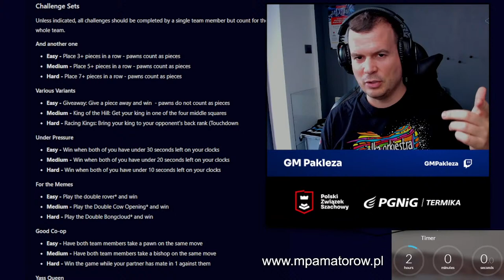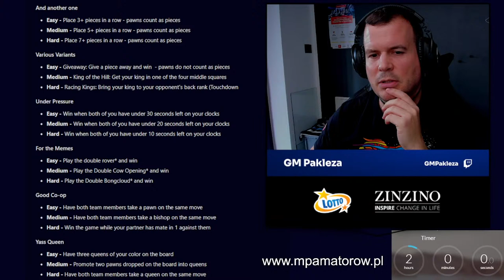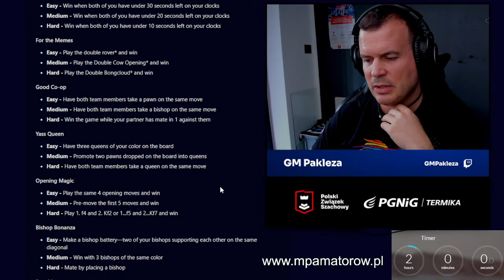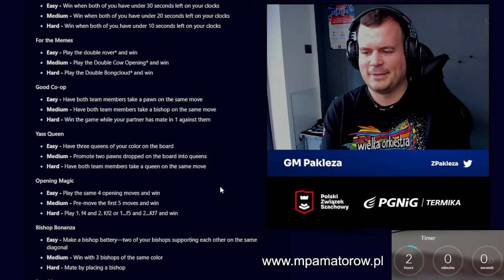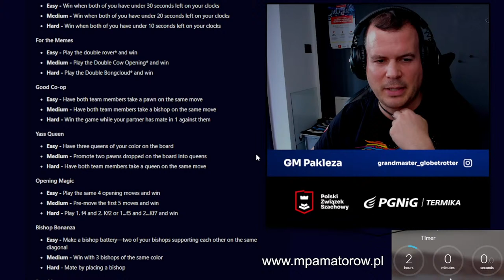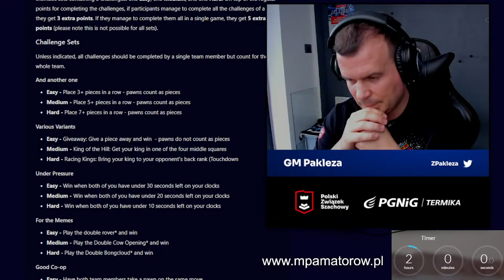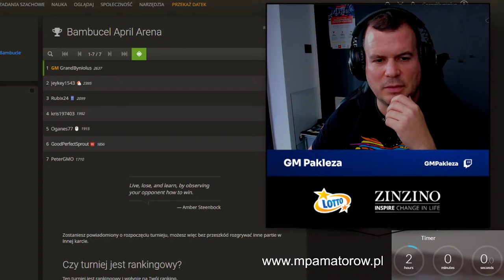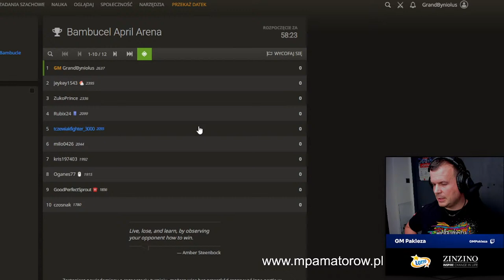GM Pakleza i IM Brodowski walczą w Chess Played Quick - Bughouse!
ALL 39 CHALLANGES!

41:45 -  Make a bishop battery—two of your bishops supporting each other on the same diagonal
Win with 3 bishops of the same color
49:14 - Play the Double Cow Opening* and win
55:30 - Play 1. f4 and 2. Kf2 or 1...f5 and 2...Kf7 and win, Place two knights while keeping both your knights , Place two bishops while keeping both your bishops
1:02:18 - Drop a knight on the board forking the king and the queen
1:05:18 - Win when both of you have under 30 seconds left on your clocks
 Win when both of you have under 20 seconds left on your clocks
 Win when both of you have under 10 seconds left on your clocks
Mate by placing a piece or a pawn
1:06:26 - Pre-move the first 5 moves and win (both games) Place two rooks while keeping both your rooks
1:16:39 - King of the Hill: Get your king in one of the four middle squares, Racing Kings: Bring your king to your opponent's back rank (Touchdown) My partner did it but my camera covered this - Mate by placing a rook
1:22:00 - Play the double rover* and win
1:28:11 - Win by smothered mate
1:32:14 - Promote a dropped pawn to a knight
1:43:40 - Have both team members take a queen on the same move
1:48:53 - Win after stalling for 30 seconds or 1:03:39 if it should be done at the end of the game
1:54:31 - Take every piece and pawn on the board
2:08:58 - Win the game while your partner has mate in 1 against them
2:12:15 - Have both team members take a bishop on the same move
2:13:35 - Mate without placing anything on the board for the entire game, Win a game while only placing pieces on your side of the board  - pawns count as pieces
Win without placing a piece higher than a pawn for the entire game
 Win a game while only placing pieces on their regular starting squares - pawns count as pieces
2:21:12 - Draw by repetition while dropping new pieces on the board each move
2:26:42 - Place 3+ pieces in a row - pawns count as pieces
Place 5+ pieces in a row - pawns count as pieces
Place 7+ pieces in a row - pawns count as pieces
2:29:57 - Have both team members take a pawn on the same move
53:29 - Mate by placing a bishop
42:43 - Have three queens of your color on the board
1:10:20 - Play the same 4 opening moves and win, Win a game while only placing pieces on your side of the board  - pawns count as pieces,,
1:25:52 - Play the Double Bongcloud* and win
1:51:10 - Giveaway: Give a piece away and win  - pawns do not count as pieces